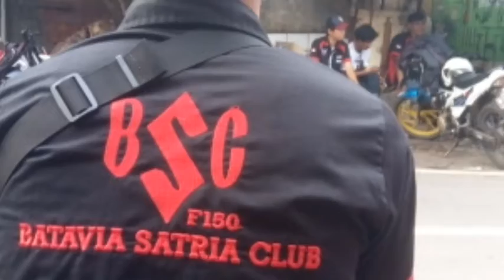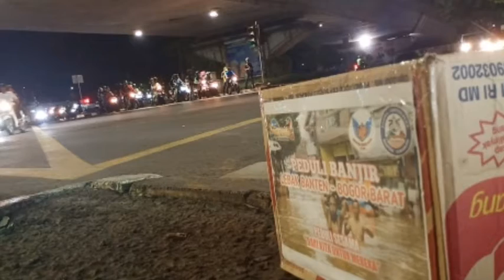ngecrek baksos BSC peduli banjir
Bsc peduli banjir